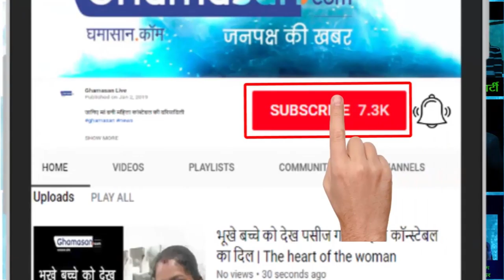क्या इस साल फरहान अख्तर करेंगे शादी?| Will this year's Farhan Akhtar marry?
बॉलीवुड एक्टर फरहान अख्तर आज 9 जनवरी को अपना 45वां बर्थडे मानाने जा रहे हैं.|Bollywood actor Farhan Akhtar is now going to birthday his 45 on January 9